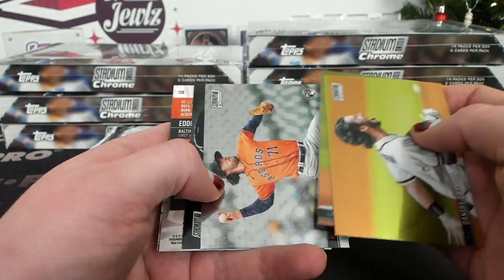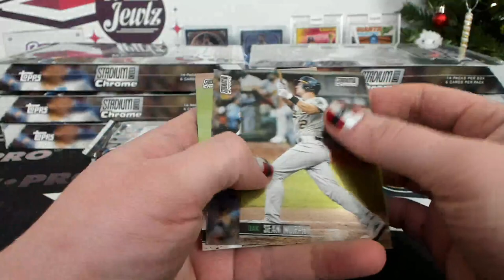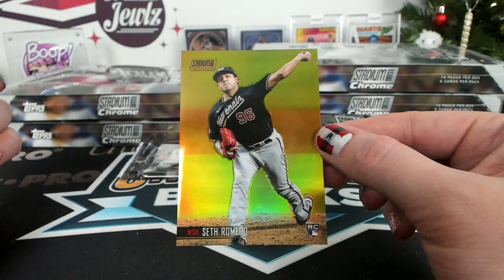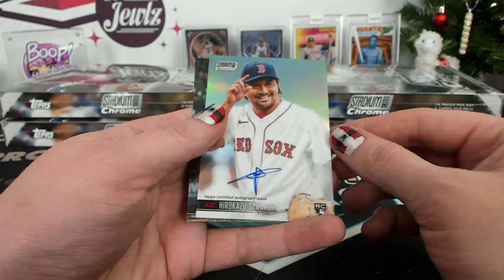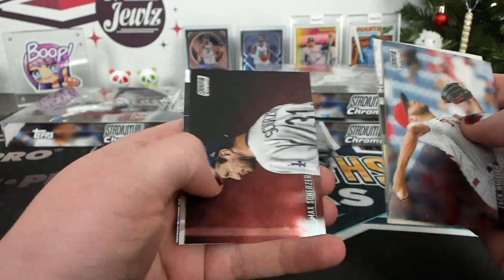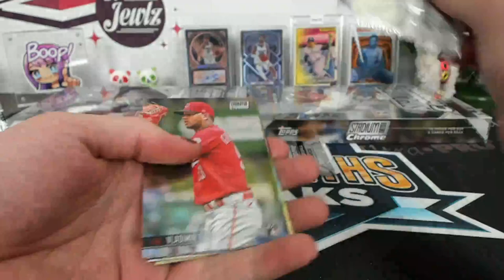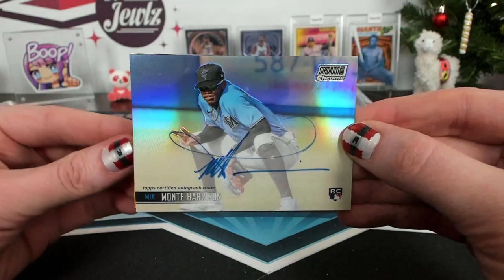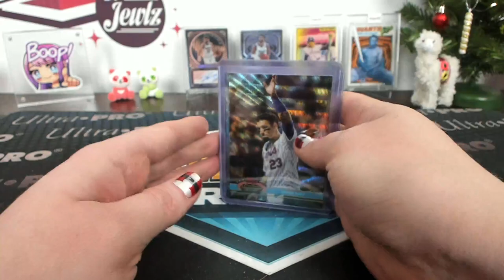2021 Topps Stadium Club Chrome Baseball 8 Box Break #4